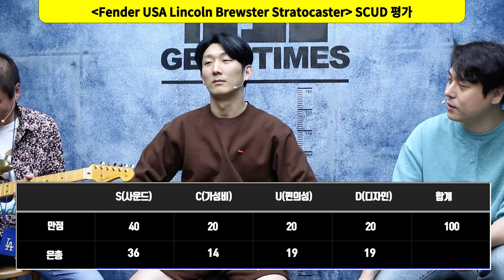[GearTimes 3505회] 펜더 Fender USA Lincoln Brewster Stratocaster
펜더 Fender USA Lincoln Brewster Stratocaster

0:00 오프닝
1:16 링컨 브루스터 (Lincoln Brewster)
3:46 스펙(Spec)
5:32 사운드 테스트 (sound test)
14:04 시연 (Demo)
17:40 한줄평
19:12 점수